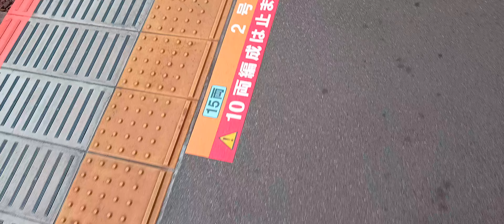上野ー２ー気が付いたら今僕はここにいたー29394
僕は日本人で完全素人ワンマンで

3/29(水) 18:53更新

震災12年 拾得物劣化で保管困難に
NEW
72
川下り事故、運航する組合が謝罪
305
壱岐市の高2死亡に「虐待」証言
3190
横領容疑で逮捕 知人殺したと供述
210
はま寿司「期限切れ」提供か 証言
NEW
2135
値上げしない月ない パン屋の悲鳴
NEW
350
俳優の宮城大樹 小池美由と結婚
NEW
167
目黒蓮、今田美桜とドラマ共演へ
447

ドラゴンクエストビルダーズ2、ドラクエ、ウクライナ、コロナ、安倍教信者、トランプ、バイデン、　プーチン、ドローン、　男はつらいよ、消費税は利権の塊,、電通政治、利権のためだけの値上げラッシュ　　都知事Colabo、おすすめ、切り抜き、ルーティン、こうなります、爆誕、マスク依存症、】、【、ルフィー、ＷＢＣ,高市、グーグルテレビ局買収？、ヌートバー、歩行者にも厳しい黒タクシー、芸能界闇投資、消費税の孫SZM、とにかく出たがりだけの嫌われエモン、静寂を平気でぶち壊すキャリーバッグを引きずる頭の悪いあなた、自分自身が敏感になっていることに気が付いていないあなた、自己満足のためだけに他人に謝罪を求めるあなた